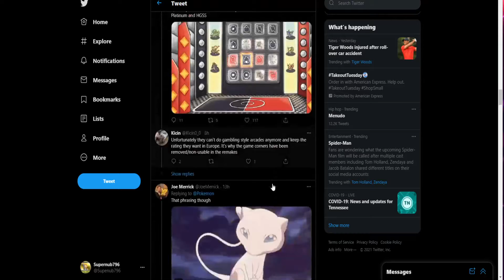Pokemon announced Let's GO! Sinnoh!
People are going nuts over Pokemon's tweet. Let's talk about it